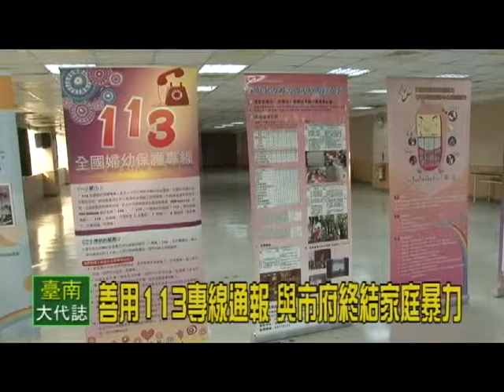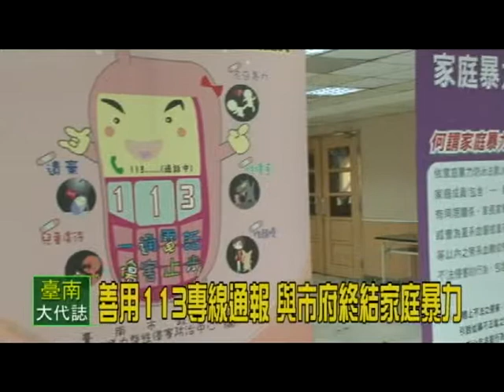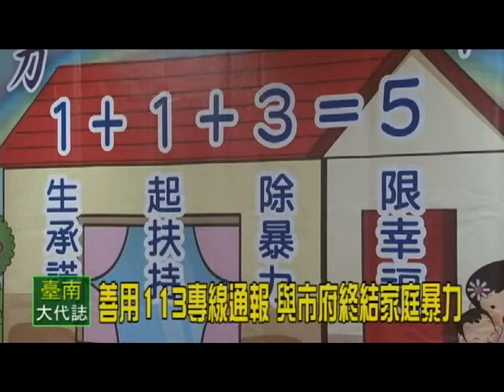善用113專線通報 與市府終結家庭暴力